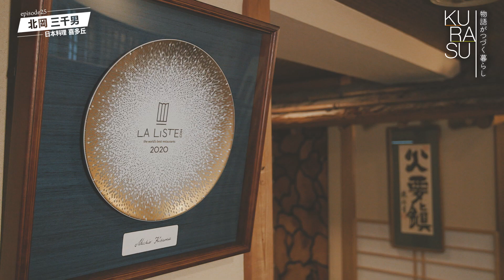＃25 日本料理喜多丘 北岡三千男～後編 ‹KURASU 物語がつづく暮らし›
過去の時間を大切にすること、暮らしの変化に応えていくこと。 そうした時間の積み重ねから生まれる豊かな暮らし。 日々の生活・仕事から、暮らしへのこだわりを映し出します。